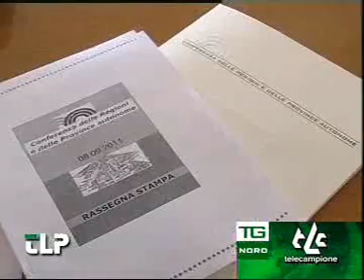Quaglia - commento - Conferenza Stato-Regioni.wmv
Quaglia - commento - Conferenza Stato-Regioni